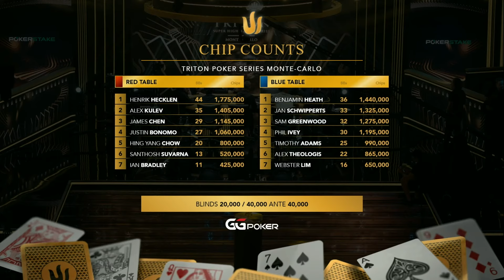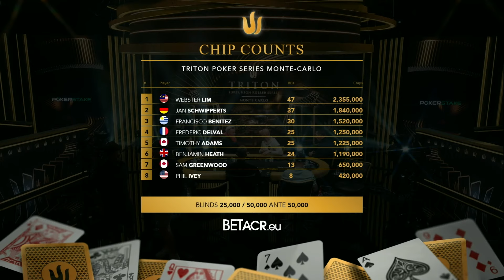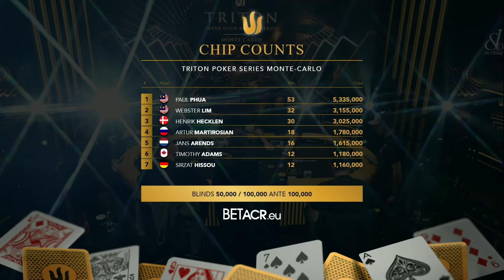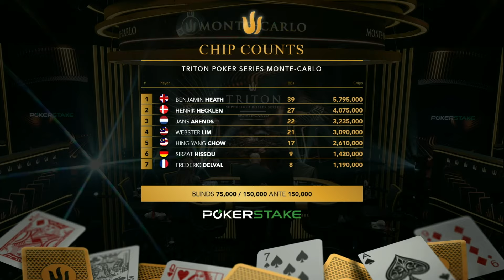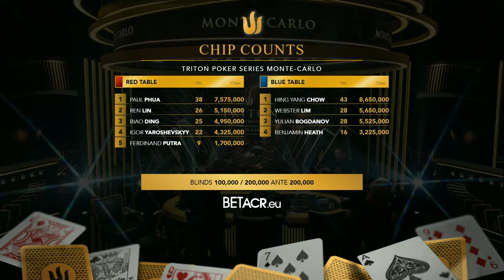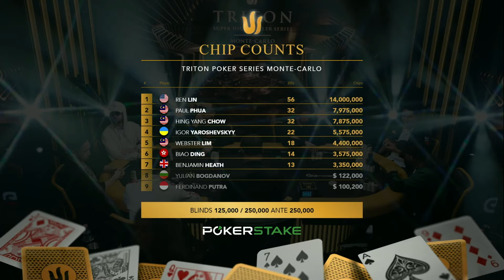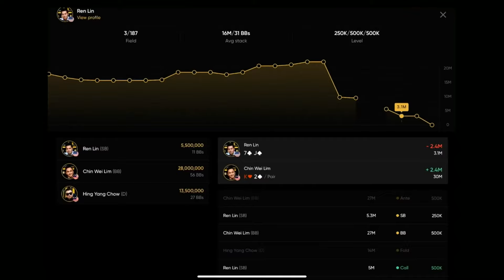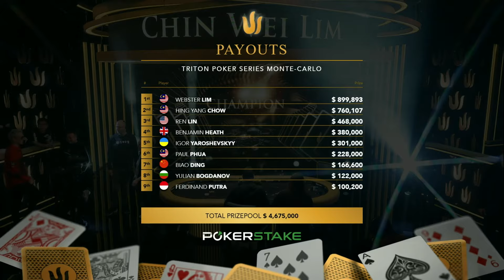Triton Poker Series Monte-Carlo 2023 - Event #10 $25K GG MILLION$ LIVE - Day 2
🔱 Triton Poker Super High Roller Series Monte-Carlo 2023

📅 Event #10 $25K GG MILLION$ LIVE

📌 Location: Monte-Carlo Sporting / Salle Des Étoiles - Monaco

► GTO WIZARD
@GTOWizard  is the #1 app for poker players that helps you to learn GTO and analyze your game.

Chapters:
0:00 Waiting Room
13:43 Commentators Booth
29:44 Event #10 - Day 2
01:25:22 Break
01:29:38 Action resumes
02:48:44 Break
03:10:00 Action resumes
04:36:44 Break
04:45:00 Action resumes
05:31:49 Break
05:47:12 Action resumes
07:01:39 Break
07:35:35 Action resumes
09:14:11 Break
09:29:11 Action resumes
10:21:41 Break
10:45:12 Action resumes
11:40:52 End of Day + Outro